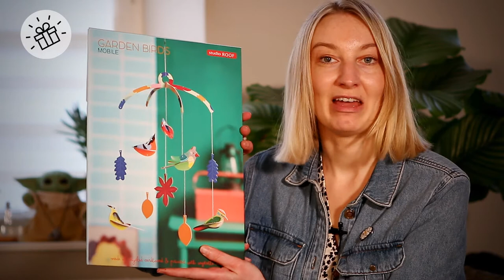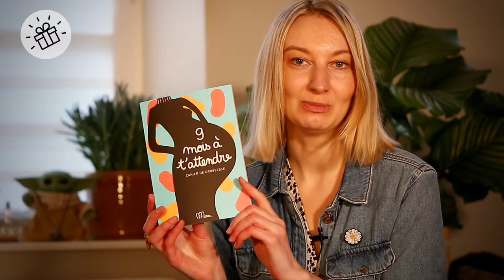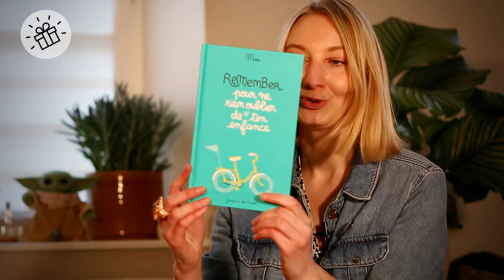La Boîte à Bonheur - TOP 5 Idées Cadeaux Naissance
- La BOÎTE A BONHEUR -
Idées Cadeaux Originales & Objets Insolites
pour les Grands et les Petits